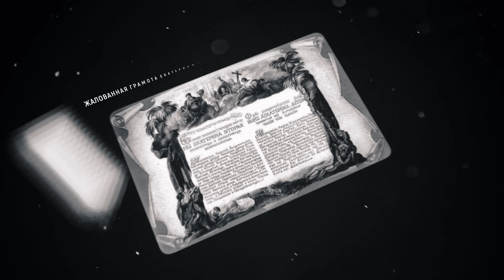Работорговля, набеги, наследие Золотой орды \ Краткая история крымских татар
Точку отсчета современного спора о Крыме легко можно отследить - это 2014-й год, когда Россия незаконно аннексировала полуостров. Во всем мире Крым продолжают считать украинским, а его принадлежность России признают всего 5 стран, типа Северной Кореи и Афганистана.

Но что если заглянуть дальше, во времена до оккупации. И даже до СССР. Каким вообще Крым был в представлении среднего жителя постсоветского пространства? В первую очередь местом, куда можно было недорого съездить на море. А во вторую - местом действия поэм Пушкина, севастопольских рассказов Льва Толстого и героических сражений Крымской войны.

Но почему-то мало кто вспоминает, что Крым вошел в состав Российской империи только в середине 18-го века. То есть какому-нибудь Ивану Грозному и в голову бы не пришло назвать Крым - исторически русской территорией, уже хотя бы потому, что на тот момент Крым Московскому царству никогда не принадлежал. Это было отдельное независимое государство, и крымские татары успешно устраивали набеги как на Москву, так и на современные земли Украины.

И вот именно об этом государстве я вам сейчас и расскажу.  Что это был за народ такой? Откуда он там взялся? Как существовало Крымское ханство и почему в конце-концов оно потеряло государственность и оказалось в составе Российской империи.

Криптокошельки:
Биткоин -
bc1q28nlhumwffef0nkyrxkvu6ec48vpmd8vhln3p5

Eth -
0x1Be1bE09b08f643Bf48F17Dd82869c3d0f23eAF7

USDT (TRC20) -
TCSGGyWnfYiNn1V2YLdFcsqbJfWYsTxu3M

Над роликом работали:
Ведущий: Руслан Заика
Редактор: Владимир Близнецов

00:00 Вступление
02:13 Крымское ханство
10:44 Экономика и армия
14:57 Возрождение Золотой орды
18:32 Время Ивана Грозного
22:20 Время Екатерины Второй
27:15 Российская империя
31:51 СССР
33:01 Чей Крым?